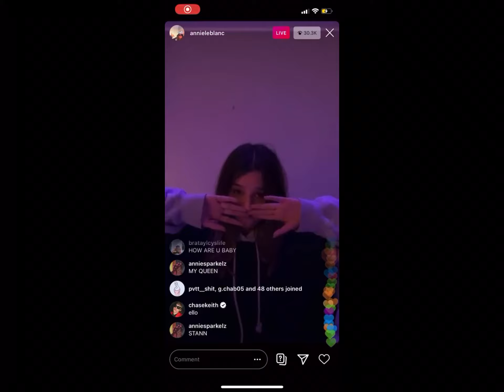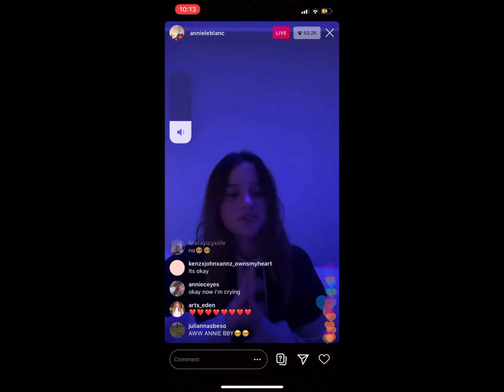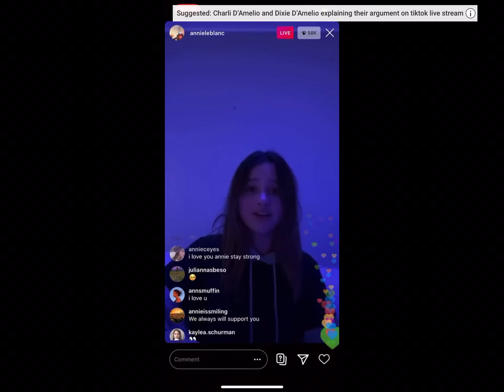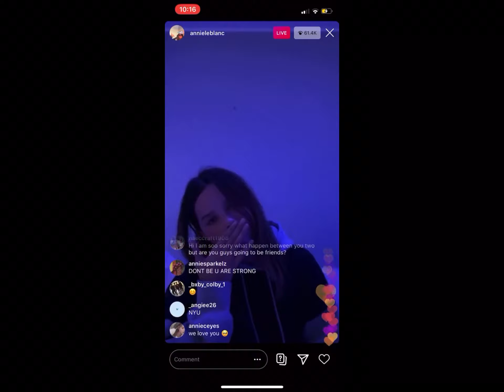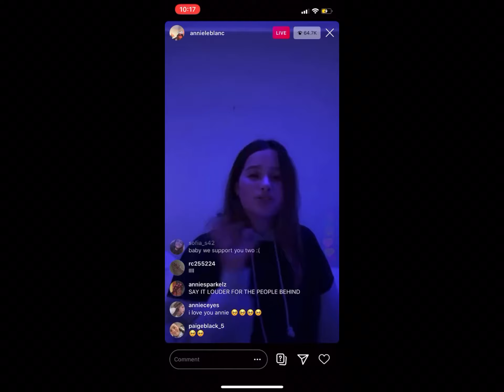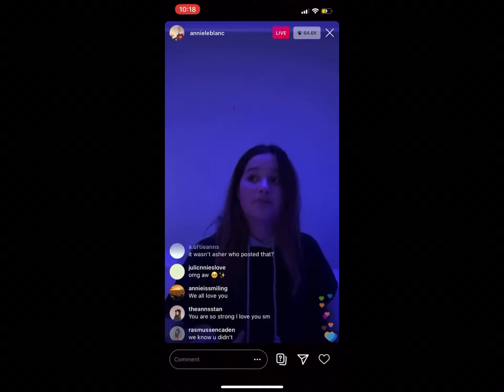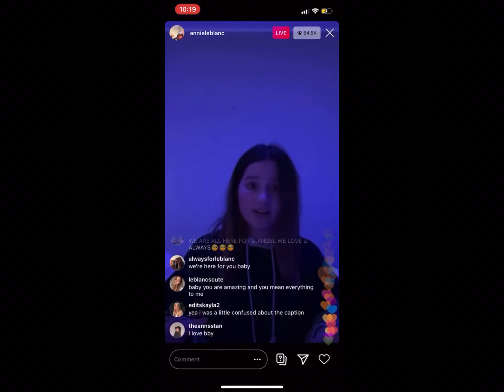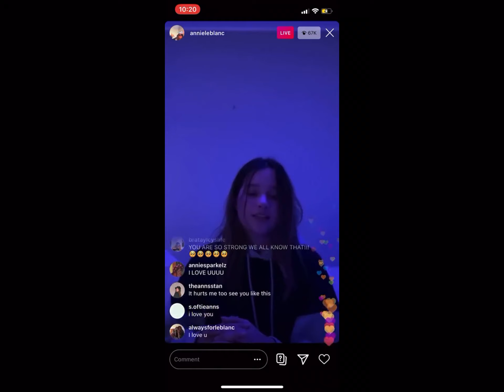Annie Leblanc crying over Asher Angel Breakup- full livestream